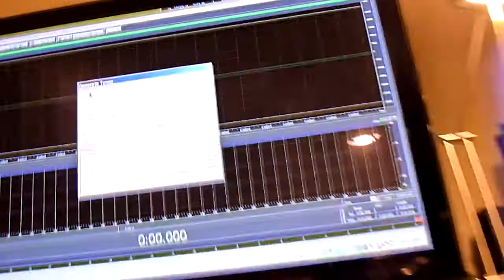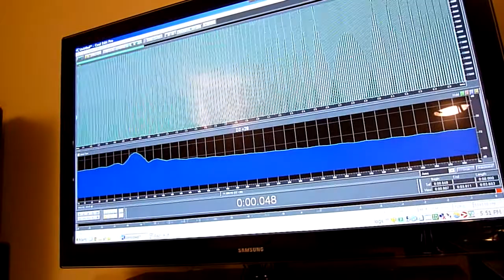Broken 15" Adire Audio Tumult MK4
Bad Shorting Ring.
Fi car audio soft parts. They are perfect, it's my sub's motor that's making the noise. (I've been trying to kill it with my SAZ1500D so I can justify tearing it apart, but it just won't die) (see below)

The shorting ring in the motor of this sub has broken apart and is rattling within the motor. The buzzing is not from the coils, nor from anything involving the Fi softparts (cone, former, spider, coil, dustcap, surround, tensile leads) - it's a metal ring inside the motor. It has become detached from the adhesive inside and is rattling because of the fluctuating magnetic field. You can feel the harsh impact of the ring on the motor with your hands. I've re-coned this woofer twice before. I just re-coned it not too long ago as I suspected it was the coil that I burnt up - turns out the re-cone didn't change a thing.

I'm not sure how to crack open the motor to fix this since the motor's components glued together with high strength adhesive. I probably have to destroy the Fi soft parts to disassemble the motor, or worse, consider it a total loss. :(